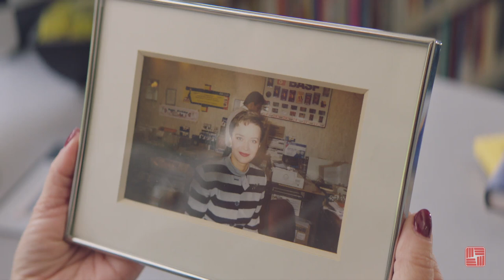One Day – MasterWord 2020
One day you’ll reach further. One day starts here. With the help of East West Bank, Mila Golovine was able to grow MasterWord to connect more people across languages and cultures.

Learn more about East West Bank’s small business checking account and SBA program